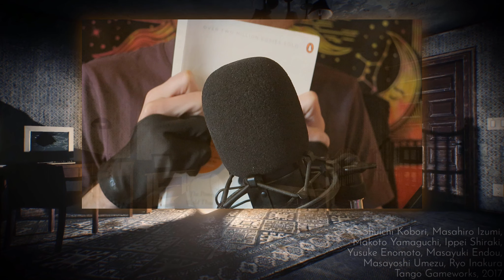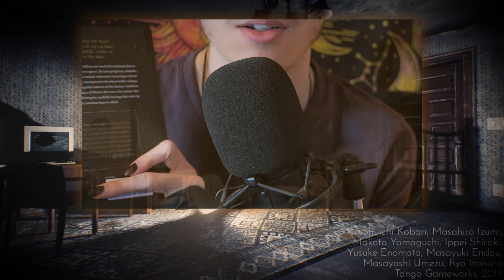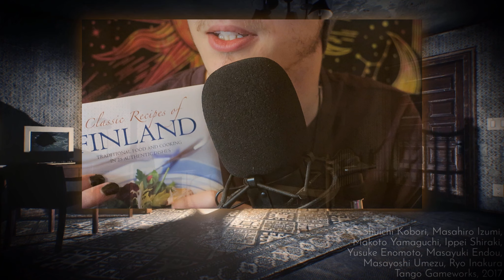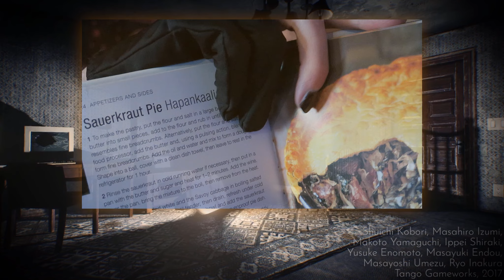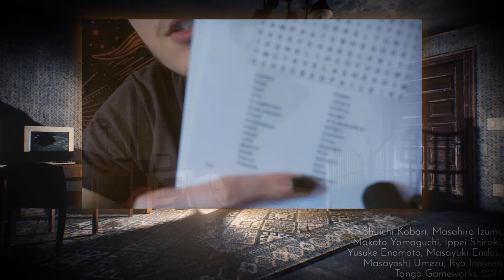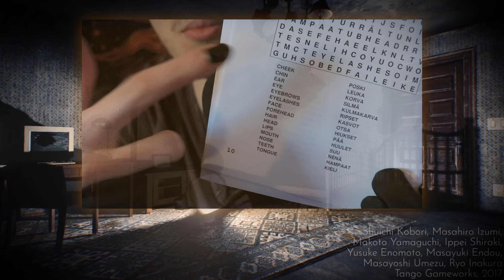Book recommedations and Finland talk - Soft Spoken, Book Sounds [Game Amb]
Today I tell you about my library of books and my affinity of Finland.
Soft and deep speaking with various book triggers.